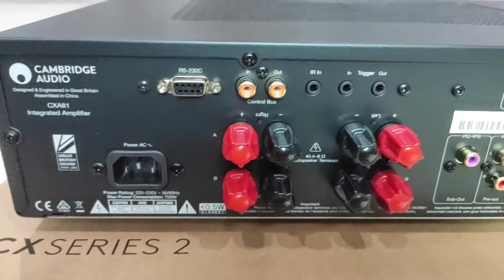Unboxing Cambridge Audio CXA81 Integrated amplifier and product details.